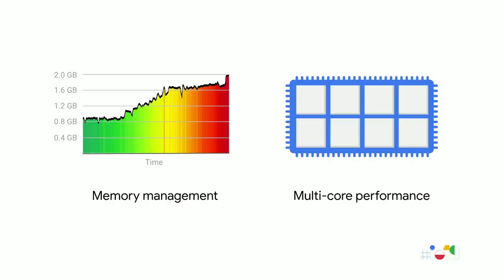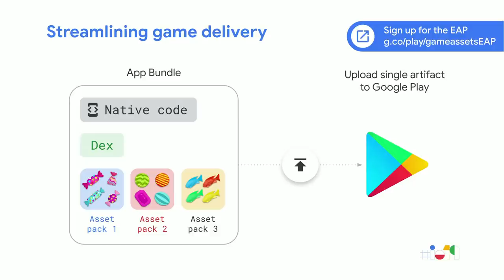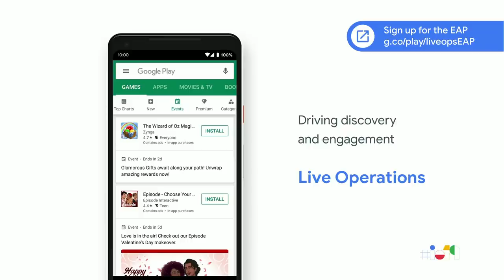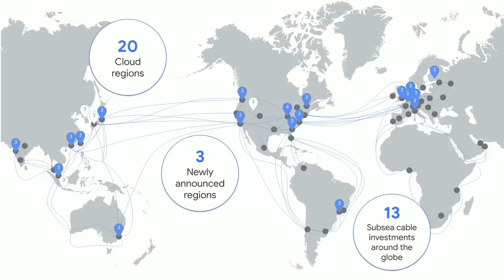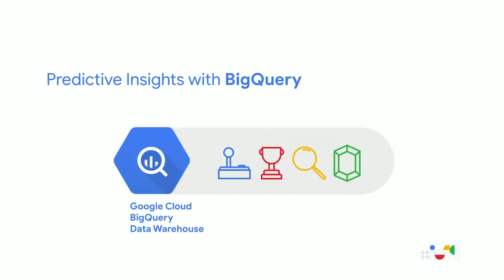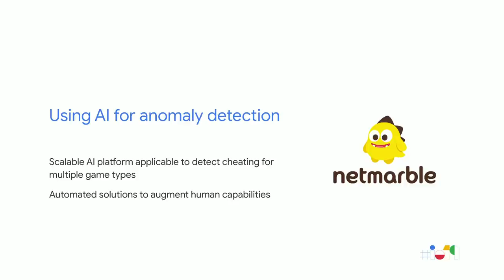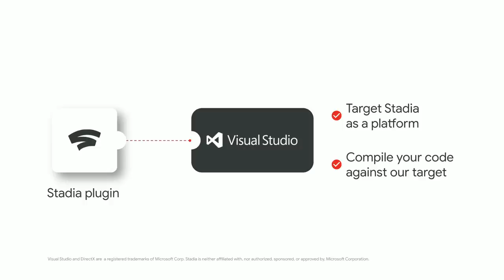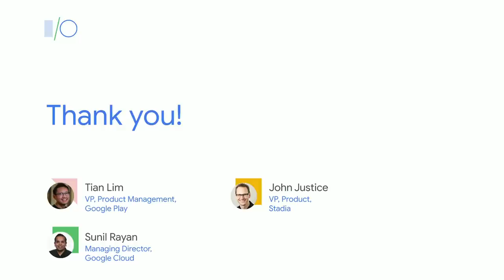What's New in Gaming at Google (Google I/O'19)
In this session, you'll learn about how Google is providing solutions for game developers. Whether you're building for console/desktop platforms, publishing on Google Play, or looking to improve your development toolchain, we have solutions for you.

Speaker(s): Tian Lim, Sunil Rayan, John Justice

T124B9 event: Google I/O 2019; re_ty: Publish; fullname: Tian Lim, Sunil Rayan, John Justice;